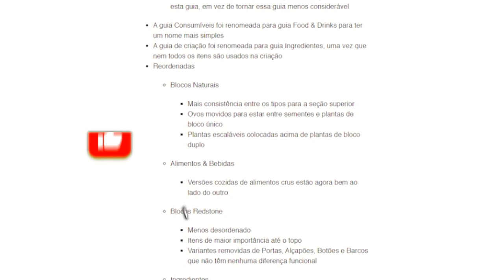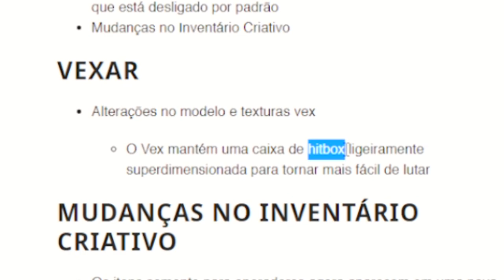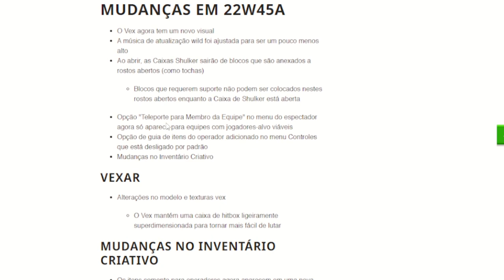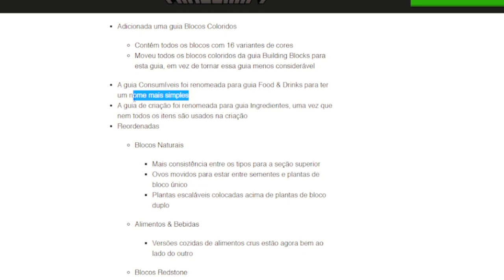MINECRAFT 1.20 - LANÇOU os NOVOS BLOCOS e TEXTURA da ATUALIZAÇÃO!